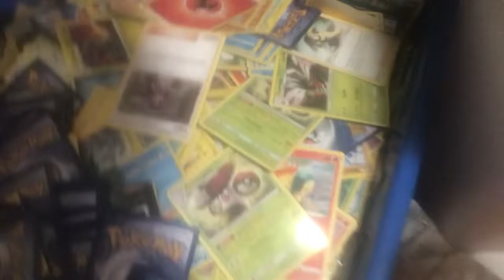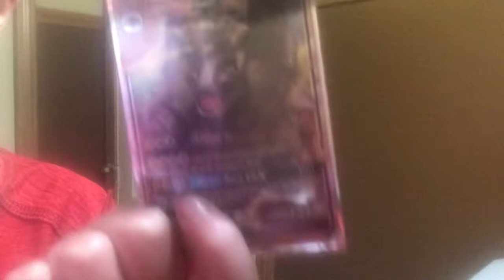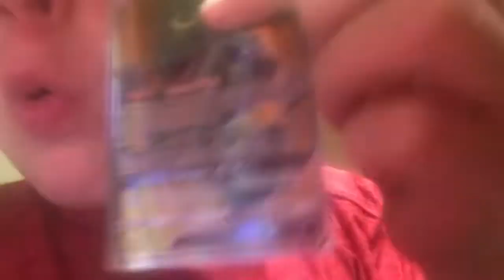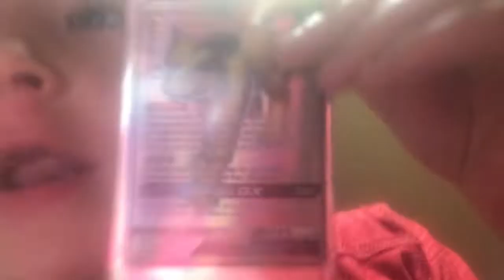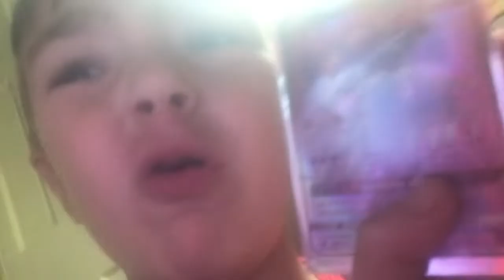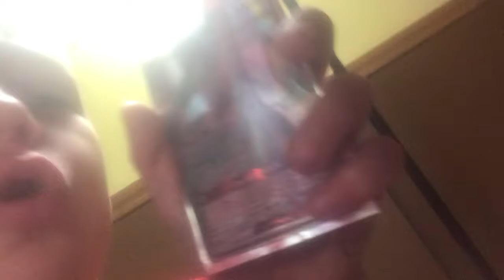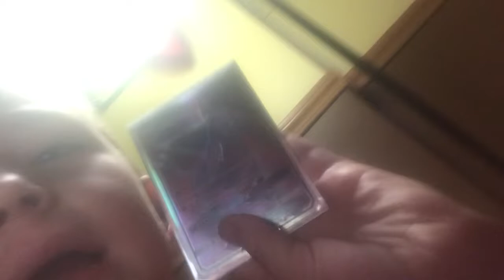Reviewing my Pokémon card collection